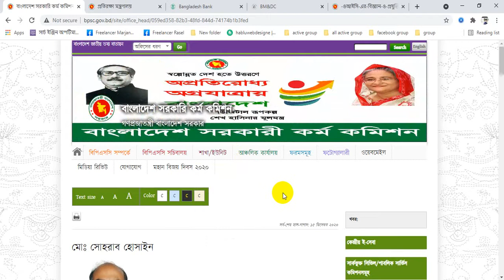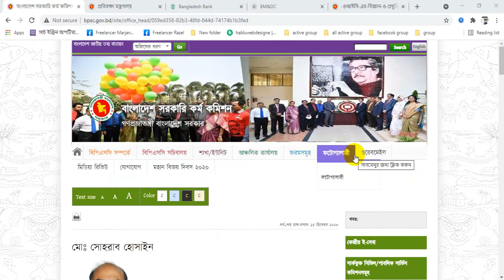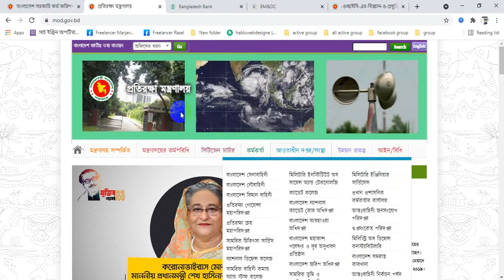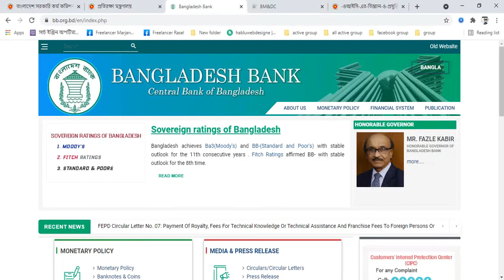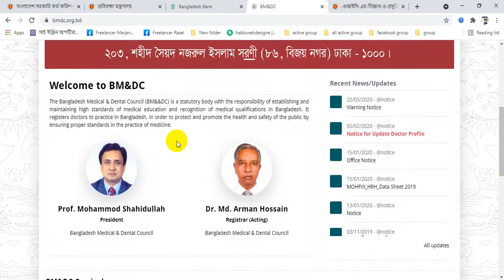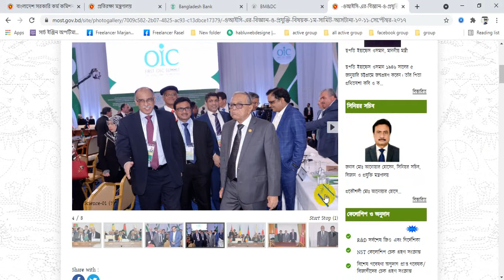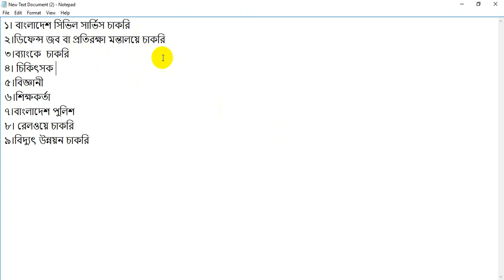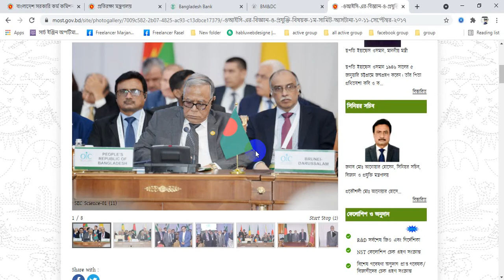বাংলাদেশের সেরা ১০ টি সরকারি চাকরির তালিকা । GOVT JOB 2021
বাংলাদেশের সেরা চাকরিরগুলোর মধ্য সেরা দশটি চাকরির তালিকা তুলে ধরা হলো ।১। বাংলাদেশ সিভিল সার্ভিস চাকরি
২।ডিফেন্স জব বা প্রতিরক্ষা মন্তালয়ে চাকরি
৩।ব্যাংকে  চাকরি
৪। চিকিৎসক
৫।বিজ্ঞানী
৬।শিক্ষকর্তা
৭।বাংলাদেশ পুলিশ
৮। রেলওয়ে চাকরি
৯।বিদ্যুৎ উন্নয়ন চাকরি
Top 10 Govt Jobs In Bangladesh | দেশের সেরা ১০টি সরকারি চাকরির তালিকা

আপনি যদি একজন সরকারি চাকরির আবেদন কারি হয়ে থাকেন তাহলে এই চাককিগুলো আপনার জন্য খুবই গুরত্ব হতে পারে । দেশের সকল চাকরির মধ্যে বাচাই করা চাকরিরগুলোর মধ্যে সেরা চাকরি আপনাদের সামনে তুলে ধরা হলো ।
আপনি আবেদন করতে চাইলে আবেদন করতে পারেন এই চাকরিতে ।

Bangladesh police job circular apply  and Bangladesh Banck job circular . Bangladesh senabahini job circular apply process

Are you searching for an ongoing government job circular in Bangladesh? If you want then, this Job Circular post for you. We have published BD All Ongoing government Job Circular news in this page. Please check below Bangladesh’s Running government Job Circular 2021. If you need every day Bangladesh Government job circular news 2021 then, you can visit our   Ra Rasel Chanel .
 Ministry of Primary and Mass Education Job Circular 2021
Bangabandhu Science and Technology Fellowship Trust BSTFT Job Circular 2021
BEPZA Job Circular 2021
Bangladesh University of Engineering and Technology BUET Job Circular 2021
Bangladesh Atomic Energy Commission Job Circular 2021
The Security Printing Corporation SPCBL Job Circular 2021
Department of Fisheries DOF Job Circular 2021
Dhaka University Job Circular 2021
Ministry of Finance MOF Job Circular 2021